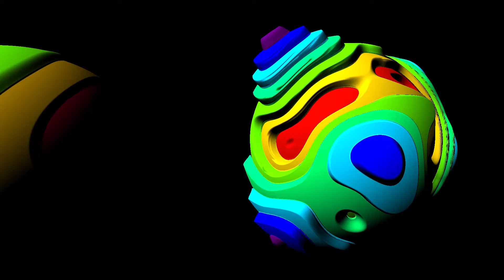WebGL to DCTL: Museum Of Random Planets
Ein Museum für Zufallsplaneten. Schöner Titel und das Shadertoy hat mich sofort angelacht. Eigentlich ging es schnell von der Hand, aber da war dann diese Funktion mit den mehreren Rückgabewerten, das mag OpenCL gar nicht und die  Fuse soll ja nicht nur bei Cuda laufen und so ging das Tüfteln los. Im Original drehen die Planeten nur um eine Achse und die Beleuchtung ist starr. Es wächst sich doch manchmal aus :-)

A museum for random planets. Nice title and the Shadertoy laughed at me immediately. It was actually very quick, but then there was this function with the multiple return values, OpenCL doesn't like that at all and the fuse should not only run with Cuda and so the tinkering started. In the original, the planets only rotate around one axis and the lighting is fixed. Sometimes it grows out :-)